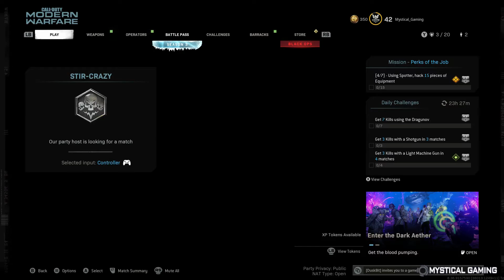Modern Warfare - Domination- Gun Runner (XBOX ONE)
Modern Warfare Domination on Gun Runner